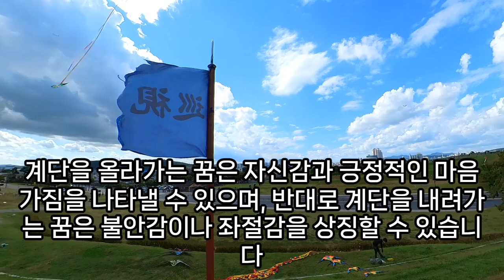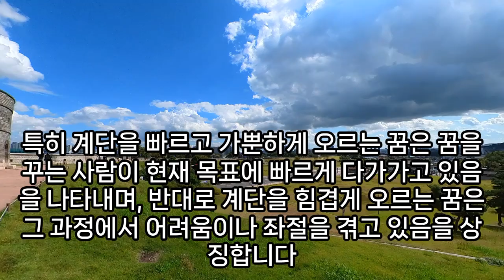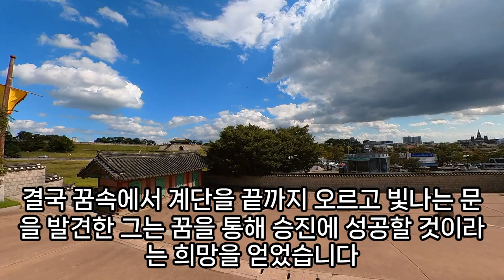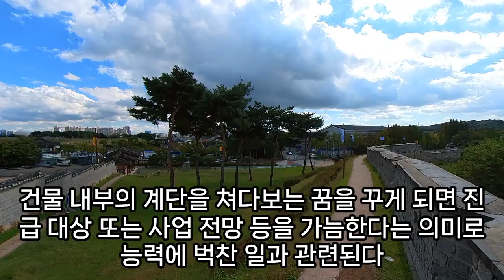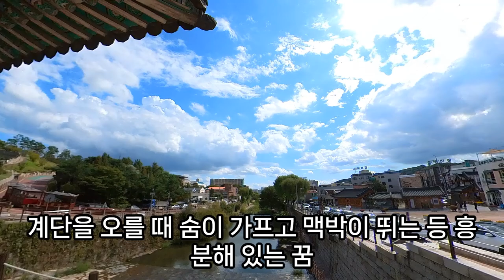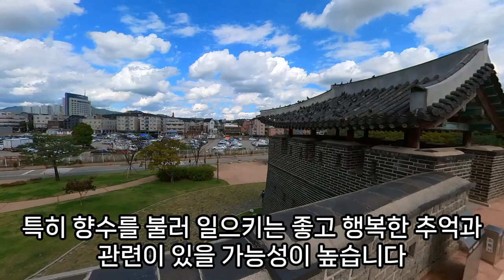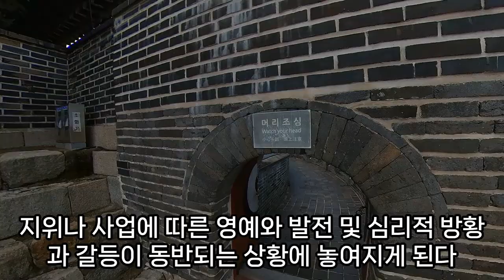계단 꿈해몽, 계단꿈, 계단 올라가는 꿈, 계단을 내려오는 꿈, 로마 스페인 계단, 계단에서 떨어지는 꿈, 계단을 못 내려가는 꿈, 계단꿈 해몽 모음, 예언, 예지몽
계단올라가는꿈태몽, 계단을내려가는꿈, 높은계단에서내려오는꿈, 계단을오르는꿈, 높은계단오르는꿈, 계단을내려오는꿈, 계단오르는꿈, 계단내려오는꿈해몽, 계단무너지는꿈, 계단을못내려가는꿈, 계단이무너지는꿈, 계단을올라가는꿈, 계단뛰는꿈, 돌계단꿈, 계단이부서지는꿈, 계단에서내려오는꿈, 계단꿈해몽, 계단에서떨어지는꿈, 계단꿈, 계단꿈해몽